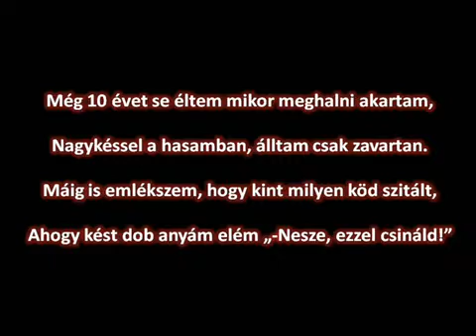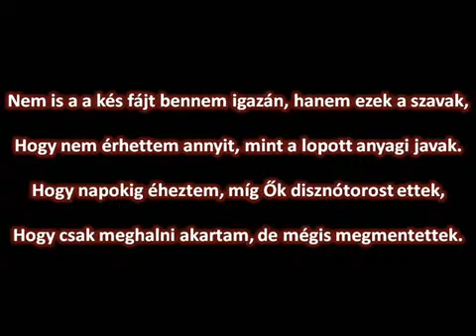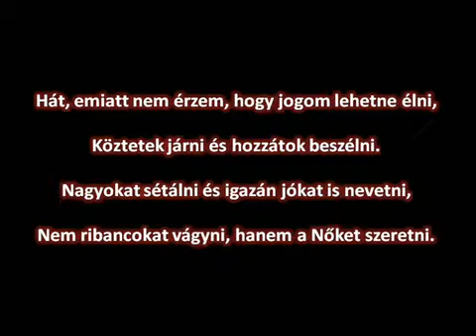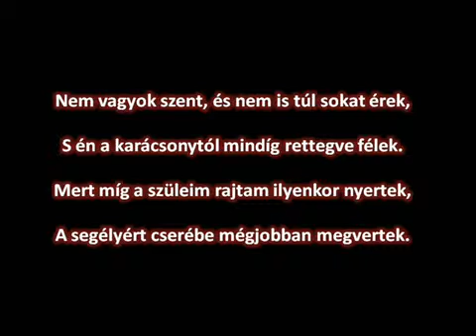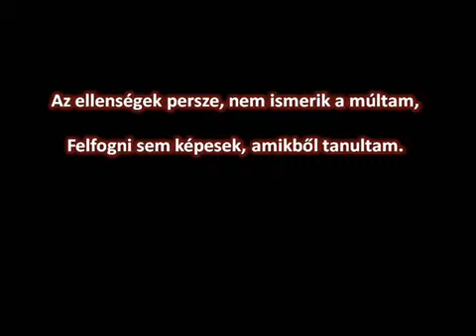Lakat - Anyám álma...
Még 10 évet se éltem, mikor meghalni akartam,
Nagy késsel a hasamban álltam csak zavartan.
Máig is emlékszem, hogy kint milyen köd szitált,
Ahogy kést dob elém anyám: "Nesze: ezzel csináld!"

Ő azt hitte ez vicces, én azt hittem így helyes,
A hasfalam azóta, pontosan emiatt lett heges.
A ahogy vér szökelt a mélyre tolt késpenge mentén,
"- Szánalmas vagy!" - mondta anyám csak nyeglén.

Nem is a kés fájt igazán, hanem ezek a szavak,
Hogy nem érhettem annyit, mint a lopott anyagi javak.
Hogy napokig éheztem, míg Ők disznótorost ettek,
Hogy csak meghalni akartam, mégis megmentettek.

Ez azóta is itt van, sokszor a halálra vágytam,
S bár többször próbáltam, de mindig így jártam.
Pedig anyám éveken keresztül a tudatomba véste,
Hogy nincs jogom az élethez, de nem sikerült mégse.

Nem sikerült pedig, mindent megtettem tényleg,
Hogy a világon könnyítve eltűnhessek végleg.
És tudom, hogy van erre számtalannyi módszer,
De mégsem ölt meg sehogy több maréknyi gyógyszer.

Persze, a bénaságom aztán mindenkinek tagadtam,
Hogy még meghalni sem tudok hát, életen maradtam.
Pedig anyám mondata nyugodni bizony azóta sem hagy:
"- Te csak egy elrontott védekezés végterméke vagy!"

Hát, emiatt nem érzem, hogy jogom lenne élni,
Köztetek létezni és hozzátok beszélni.
Nagyokat sétálni és jóízűt nevetni,
Nem ribancokra vágyni, hanem Nőket szeretni.

S bár a jó tanácsokban én mindig elmerülök,
Karácsonyra mégis mindig az utcára kerülök.
S mikor mindenki szenteste meghitten ünnepel,
Engem az utcán kint átfagyva a közöny lep el.

A régi Nőim pedig, kikért nem egyszer meghaltam,
Ilyenkor ujjal mutogatva röhögnek csak rajtam.
Mert nekik azaz evidens, hogy mindenem odaadtam,
S az persze az én bajom, hogy magamra maradtam.

Nem vagyok szent és tudom nem is sokat érek,
És a karácsonytól mindig, én rettegve félek.
Mert míg a szüleim rajtam ilyenkor nyertek,
A segélyért cserébe még jobban megvertek.

Most sincs ez másként, csak a közönytől kapok,
De nálam viszont nincsenek cinkelt kártyalapok.
Pedig tudom, hogy kicsit sem igazinak látszom,
De legalább önmagamat adom s nem szerepeket játszom.

Az ellenségek persze nem ismerik a múltam,
És felfogni sem tudják amikből én tanultam.
Persze, elbukom úgyis és egyszer megtörnek,
S végül mint, a szüleim: Mosolyogva megölnek

- lakat -